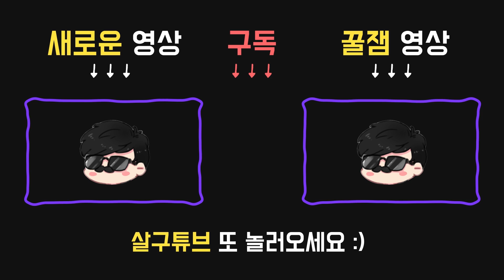[개꿀잼] 존버는 승리한다? 살인마도 학습시키는 살구식 반복학습법 [살인마협회장]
2019년 5월1일 방송입니다.

아이템:

●캠핑용 구급상자
내구도 16.
치료 속도가 적당히 빨라진다. (+15%)

퍽:

●12시 : 등골이 오싹해
살인마가 36미터 이내에서 자신이 있는 방향을 바라보는 동안 기술이 발동된다. 등골이 오싹해가 발동된 동안, 스킬 체크 발생률이 10% 증가하고 성공 영역은 10% 감소하며, 발전기 수리, 치료, 파괴공작 속도가 2/4/6% 증가한다.

●3시 : 빠르고 조용하게(Quick&Quiet)
판자나 창틀 넘기, 장롱에 숨기 행동의 소음이 100% 감소한다.
빠르고 조용하게는 30/25/20초의 재사용 대기 시간을 가진다.

●6시 : 불침번
자신 및 8미터 내에 있는 동료 생존자들이 탈진, 출혈, 깊은 상흔, 약점 노출, 실명 상태 이상으로부터 10/15/20% 더 빠르게 회복한다. 이 효과는 범위를 이탈할 경우 15초간 지속된다.

●9시 : 정면충돌 - 파로마!
3초 동안 캐비닛에 있었을 경우, 정면충돌이 발동한다.
정면충돌 발동시, 캐비닛에서 나올때 돌진하여 살인마가 사정거리 내에 서있었을 경우 3초 동안 기절시킨다.
60/50/40초 동안 탈진 상태 이상에 걸린다.
당신은 달리는 동안 탈진 상태 이상을 회복할 수 없다.

◎선택하라 - 살인마 퍽
32미터 떨어진 곳에서 갈고리에 걸린 생존자가 구출될 때 구조자에게 약점 노출 상태 이상을 40/50/60초간 적용시킴. 선택하라는 60초의 재사용 대기 시간을 가짐.

◎약점 노출(상태이상)
한 번의 타격으로 생존자가 죽어가는 상태가 된다.